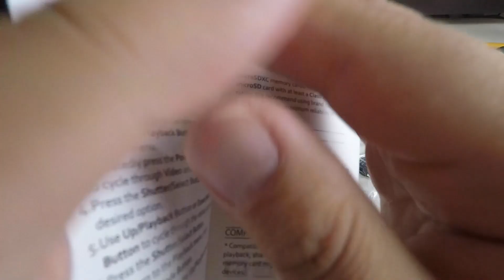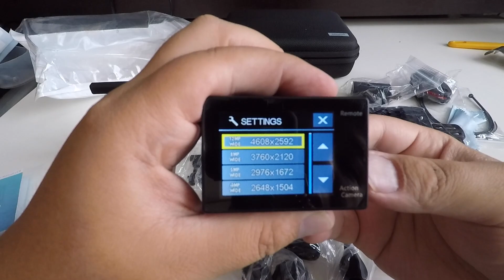Mbylxk MD-P8 アクションカメラ 4K対応 1200万画素 00Unboxing(開封の儀)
商品リンク
・内容
テスト動画等は別動画にて掲載予定です。

Mbylxk MD-P8 本体[重量:151gハウジング込み]
各種アダプター
バッテリー:3.7v 1100mAhx2個
リモコン
セミハードケース
説明書[英語表記]